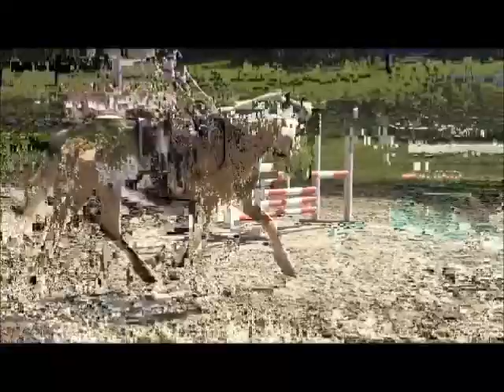♥Spring is here♥